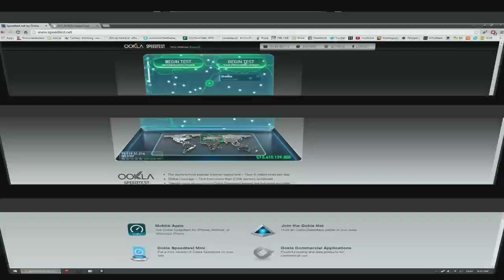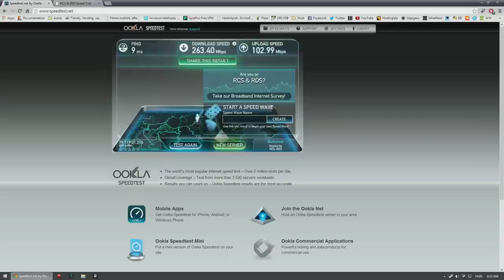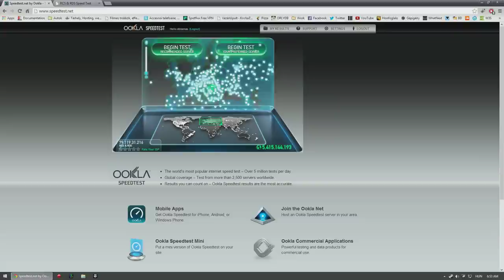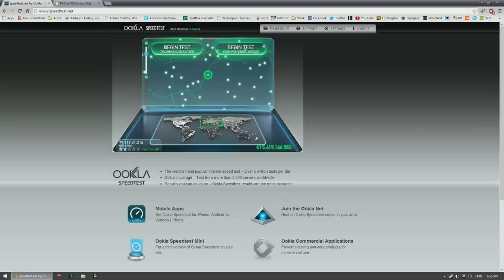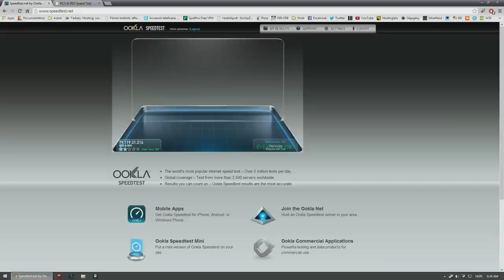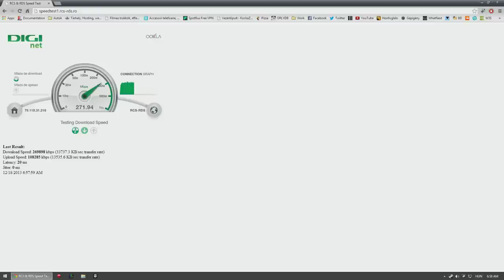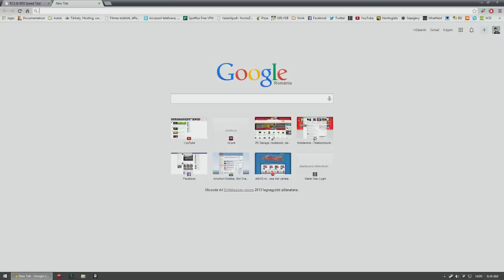Digi Net Fiberlink "500 Mbps" (RDS-RCS) - Speedtest